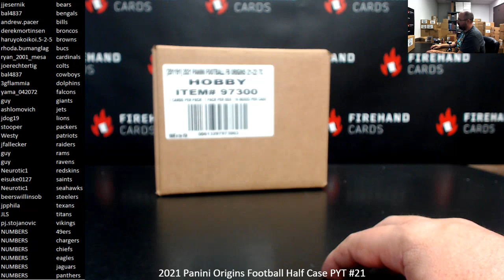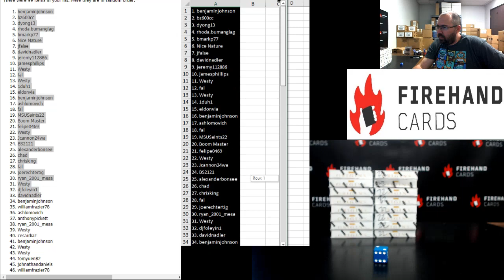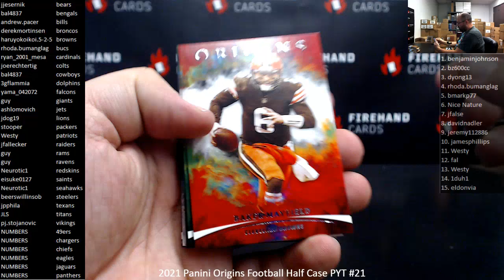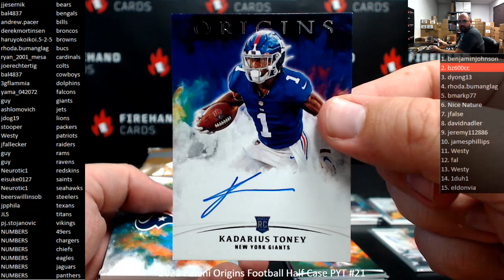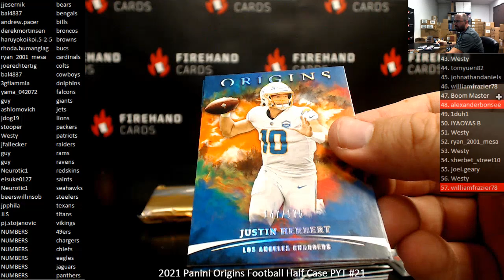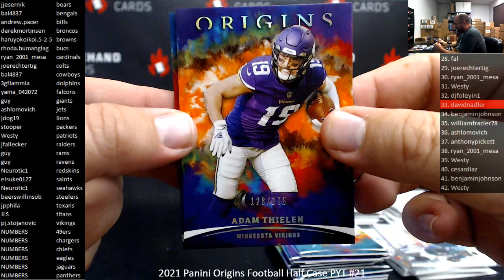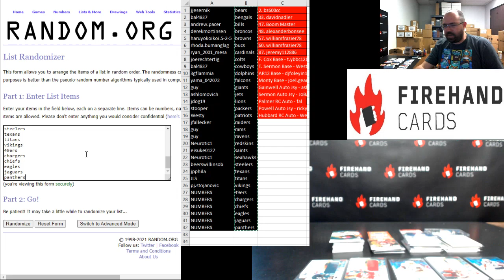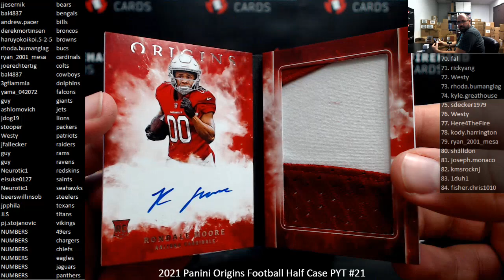12/10/2021 2021 Panini Origins Football Half Case PYT #21